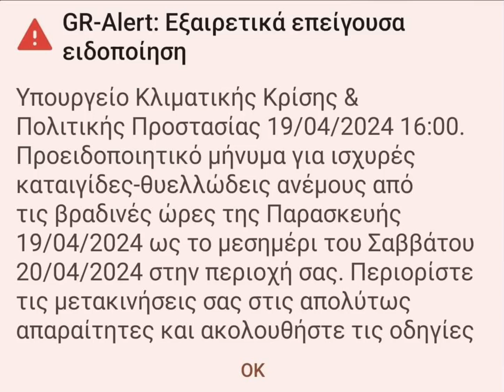‼️ΈΚΤΑΚΤΟ‼️: Κακοκαιρία GORI: Μήνυμα του 112 στο Λιτόχωρο της Πιερίας 19-4-24.